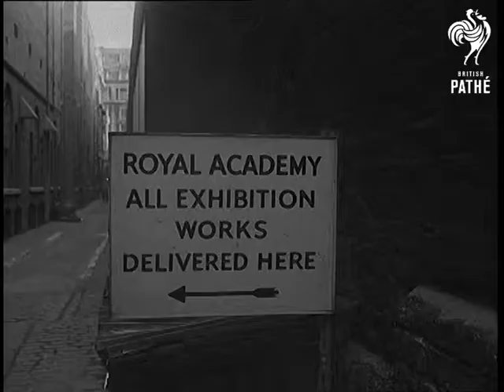Selection This Day Aka Royal Academy Choose Pictures For Exhibition (1962)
Title reads: "Selection This Day".

London.

Royal Academy choose picture for exhibition.   Exterior.  Various shots Royal Academy. C/U sign reading: "Royal Academy - all exhibition works delivered here".  Various shots artists delivering their paintings to the door for Royal Academy Summer Exhibition.

Interior.  Various shots mass of paintings piled against the wall. In the selection room, porters show paintings to the selection panel. President of panel, Sir Charles Wheeler, waves his hand to reject one of the paintings.  C/U Sir Charles pan to Henry Rushbury R.A. and James Gunn R.A. (members of the selection committee).  C/U porter holding a portrait up, Sir Charles holds up a cross to reject the painting.   The painting is passed along the line of porters and another is shown to the selectors.  C/U Sir Charles lifting the letter "D" (indicating painting may be accepted).  The painting is handed to another porter to be kept separate from the rest.  More shots entries into Summer Exhibition being viewed.

 FILM ID:1715.21